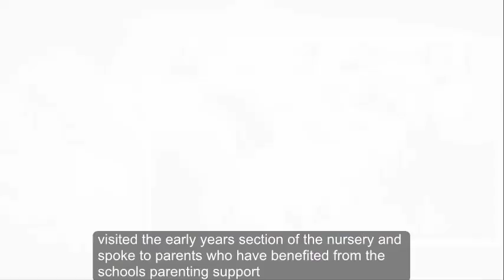Pregnant Kate covers bump with blue coat as she visits school linked to mental health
THE DUCHESS OF CAMBRIDGE has visited a west London school that works with a children's mental health charity to help pupils, teachers and parents.

Place2Be provides children's mental health services to 282 schools in the UK, including the Reach Academy Feltham, west London.

Kate has been the charity's royal patron since 2013.

She supports a range of mental health charities along with the Duke of Cambridge and Prince Harry.

Place2Be helps children experiencing issues such as bullying, bereavement, domestic violence, family breakdown, neglect and trauma.

Kate visited the early years section of the nursery and spoke to parents who have benefited from the school's parenting support.

She was also given a tour of the school, which teaches pupils aged four to 18, before she spoke with Place2Be staff and a group of secondary pupils about the support on offer.

Kate Middleton has visited a school in London that works with a children's mental health charity,
Kate has been Place2Be's royal patron since 2013,
The Duchess of Cambridge covered her baby bump with a blue coat,